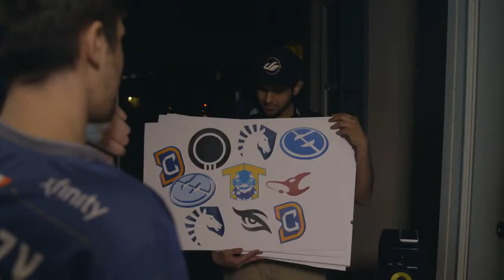(Summit 8) LULBA christmas secret ROFL